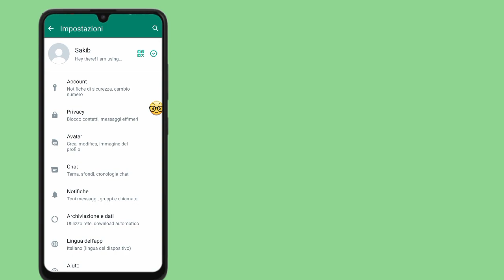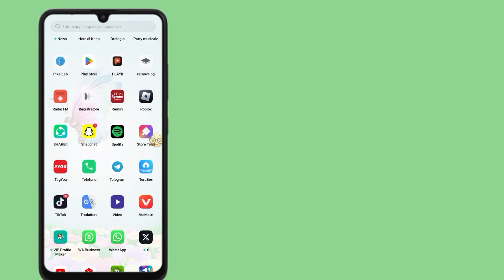Come rimuovere la barra di navigazione inferiore di WhatsApp (nuovo metodo 2024)।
Come rimuovere la barra di navigazione inferiore di WhatsApp (nuovo metodo 2024)।  Cambia barra di navigazione

 Le vostre domande ⬇️⬇️⬇️⬇️⬇️
 come rimuovere la barra di navigazione inferiore di whatsapp
 come rimuovere il gesto di navigazione in basso di WhatsApp
 come rimuovere il gesto di navigazione in basso di WhatsApp tamil
 come rimuovere la navigazione in basso di whatsapp
 come rimuovere il gesto di navigazione in basso di Whatsapp in Telugu
 come rimuovere il pulsante whatsapp
 come rimuovere la barra di navigazione inferiore in WhatsApp in tamil
 come rimuovere la barra di navigazione inferiore in whatsapp malayalam
 come rimuovere la barra inferiore in Whatsapp GB
 come rimuovere la barra di navigazione inferiore in FM Whatsapp

Questo video ti è stato utile. Se hai qualche domanda per favore lasciami commentare qui sotto?